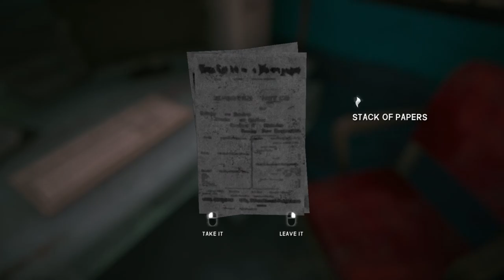A NEW JOURNEY || The Long Dark || Episode 1 || Voyager Mode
A new journey begins as we are thrown into the harsh Canadian wilderness and we have to survive!!!